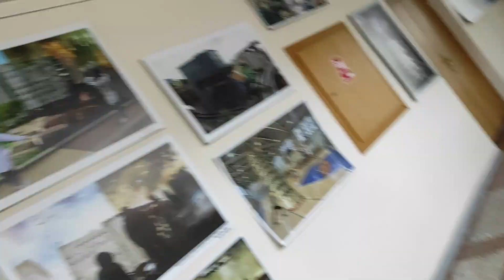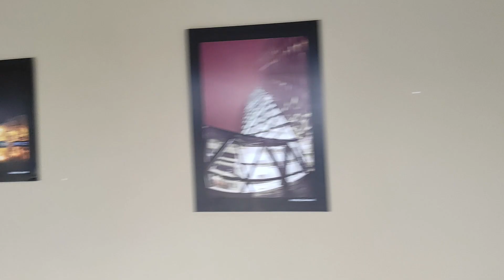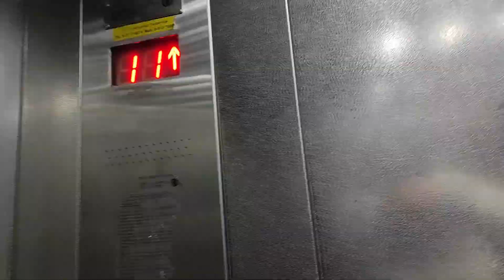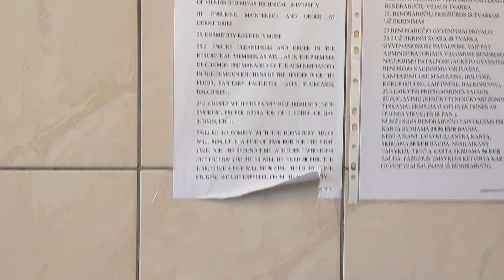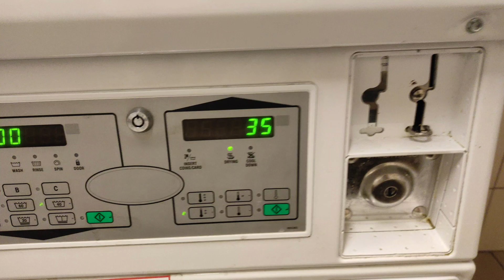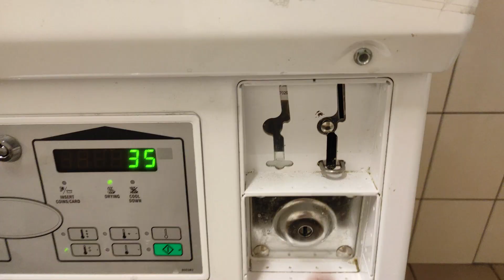My University And Dormitory Tour || VGTU || Eng Subtitles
A mini vlog of my  university and university's provided hostel.

Don't forget to watch my other videos related to study visa and study information. if you think you got benifited from this or all of my other videos, then will you make a small Donation ? No matter the amount, your donation makes a difference to me to buying video making equipments for youtube.